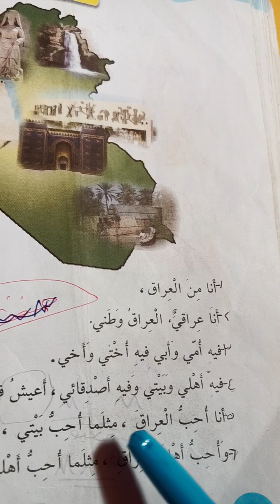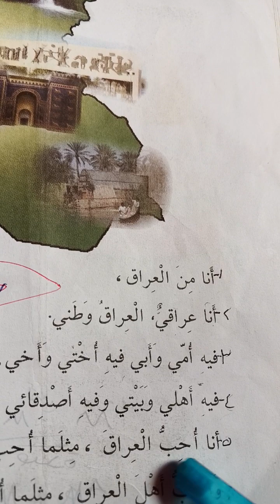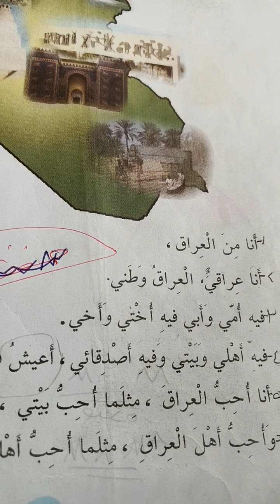العراق وطني ❤️ درس القراءة للصف الثاني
قراءة الصف الثاني 💞 العراق وطني 💞